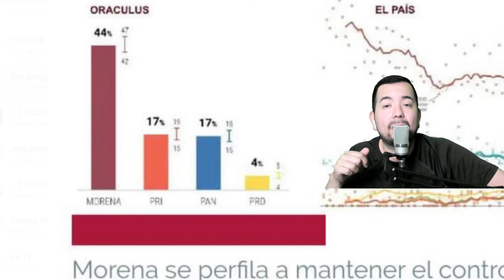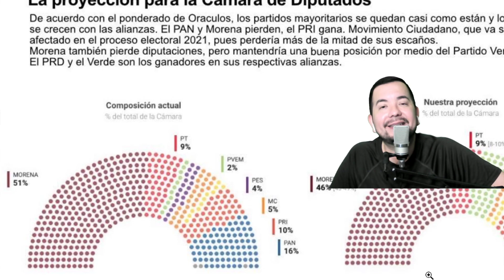MORENA VA A PERDER EN EL CONGRESO, JUNCAL LLORA EN LA PROTESTA Y CALFORNIA EN CRISIS POLITICA...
HABLAMSO DE LA ENCUESTAS PARA EL CONGRESO DE LA NACION DE MEXICO Y COMO MORNA PERDERIA CONGRESISTAS Y TAMBIEN VEMOS UNA PROTESTA EN JALISCO DE JUNCAL SOLANO CANDIDATA A CONGRESO LOCAL Y SU TESTIMONIO LA HACE LLORAR. EN CALIFORNIA QUIEREN SACAR AL GOVERNADOR NEWSON POR HACER SU TRABAJO PROGRAMA NUESTRO ESPACIO
NUESTROESPACIOSALVADOR